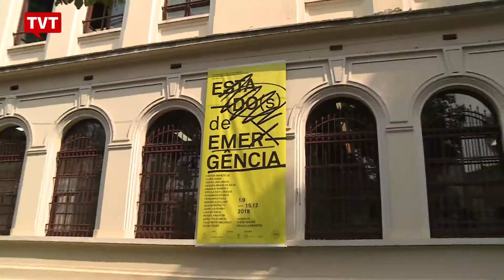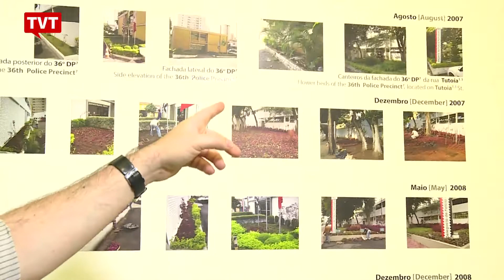Exposição relembra violência da ditadura no Brasil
Violência, censura e preconceito no Brasil, em grande parte, tem relação com a ditadura civil militar. Essa é a mensagem da mostra Estado de Emergência, na Oficina Cultural Oswald de Andrade, em São Paulo.